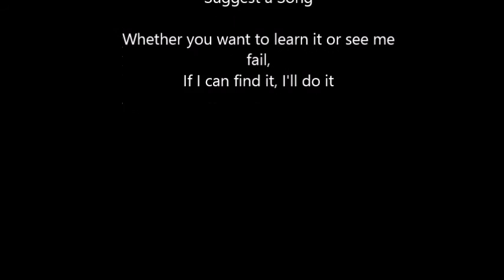Iron Maiden - Rainmaker (Lead) Rocksmith 2014 CDLC